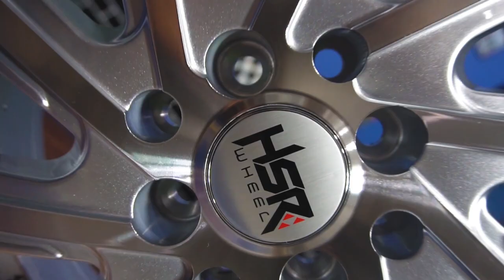Unboxing Velg New Arrival RAI S1 Black Chrome